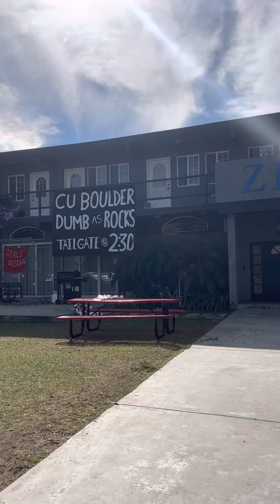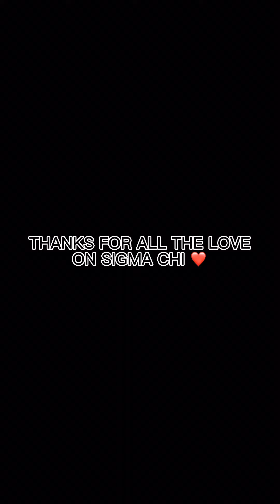I BROKE INTO A FRAT HOUSE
HELLOOOO!! this was really scary tbh… I hope i atleast made an impact for them to listen to my song🫶 Love you guys!!

listen to sigma chi here